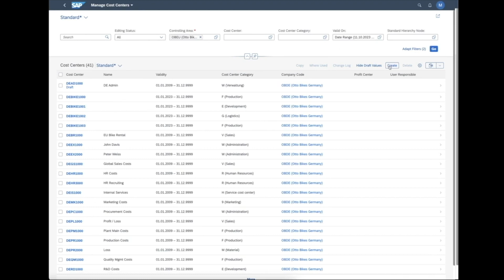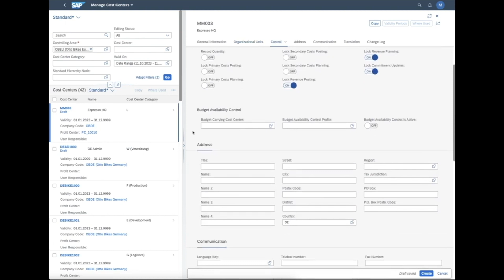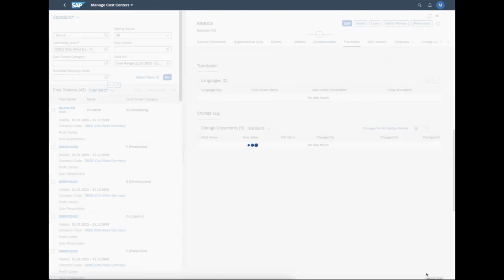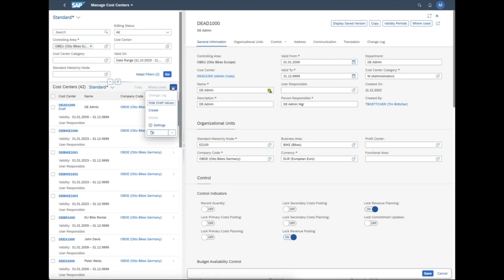01 02 manage cost centers version 2 Original